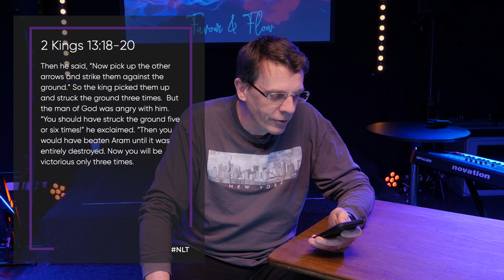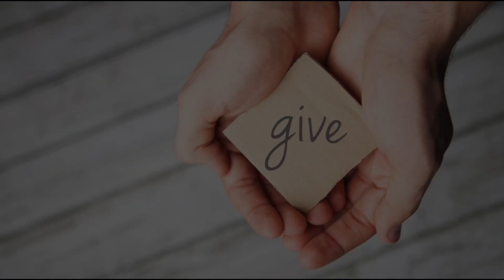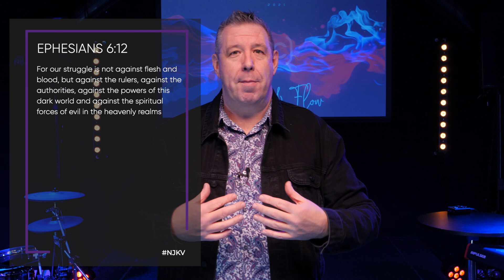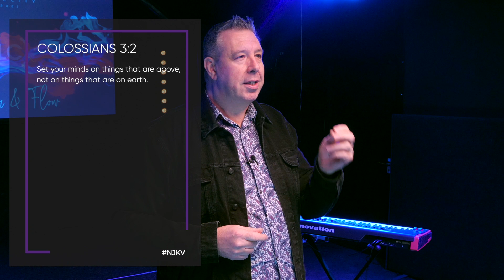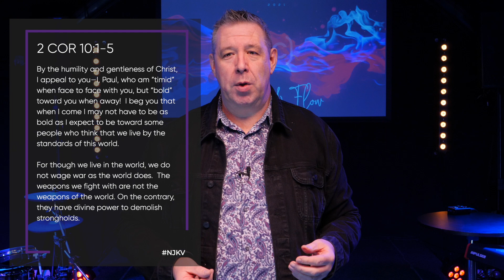LIFE CITY ONLINE - 21/02/2021. Thought Wars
Welcome to Life City
If this is your first time with us please click the NEW TO CHURCH link below and we'll get in touch with you this week!  Enjoy the service ;o)